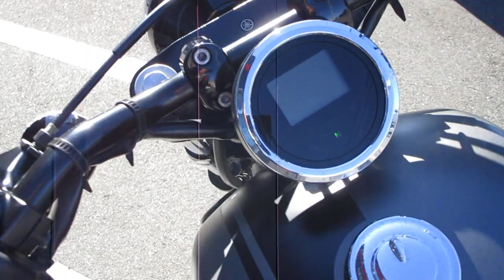ボルト Rスペック 2015年 中古車 人気の高いマットグレーBOLT入荷! バイクショップ名:YSP豊川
当店下取り1オーナー!人気の高いマットグレーカラーのBOLT-Rが入荷しました。オプションでサドルバッグサポートバー、ヘルメットロックリロケーションステー、リヤウインカーリロケーションステー付!空冷4ストローク4バルブVツインエンジンはトルクフルでキモチいい加速感が味わえます。まさに塊(かたまり)感と金属感が輝く、力強いスタイル!バックスキン調の表皮シートがクオリティの高さをものがたるRスペック。